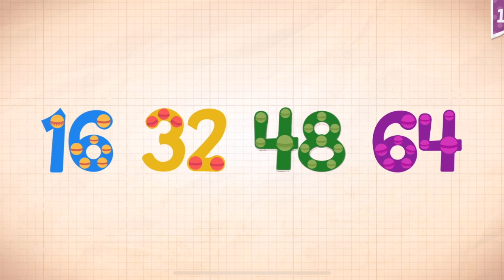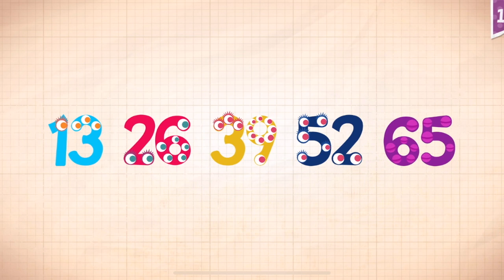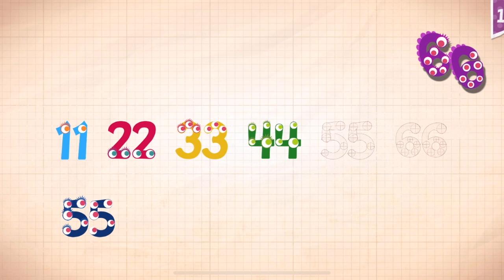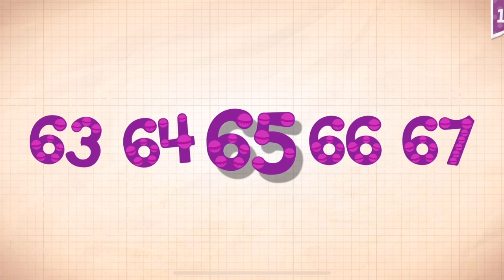Endless Numbers Learn To Count 1 to 10 Best App For Kids Count 1 to 50